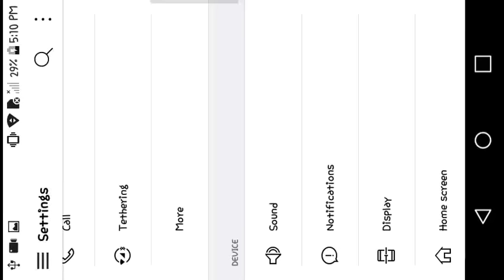Bomber Friends Arena Item Unlocked!!!!! All Unlocked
Hellow Friends [ Bomber Friends 3.10 ]

You Cant Use This Mod In Multiplayer cozif you install mod you cant join
google play service without google play service you cant play multiplayer

But But But I have A solution You Gyz Can Play MultiPlayer If YOu Install
Orignal Apk But Replace Modified Libmygame.so File To Orignal Libmygame.so

=All Packs Unlocked
=arena packs unlocked
=unlocked flags
=unlock all arena items
=download and enjoy mediafire link on my website hamzahacker.ooo And ESSHMODS.tk

Download Apk

Download LibMyGame.so

My Friends